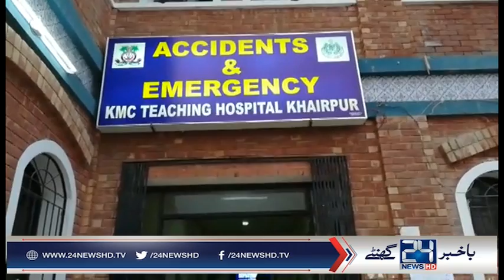Traffic accident claims eight lives in Hassanabdal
24 News HD is one of the leading news channels of Pakistan bringing you the latest current affairs from Pakistan and around the world.